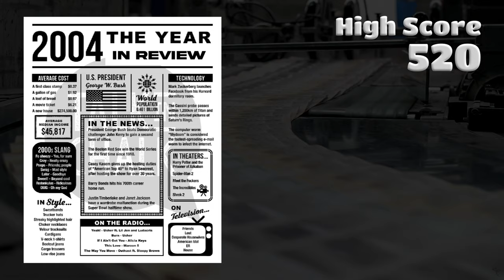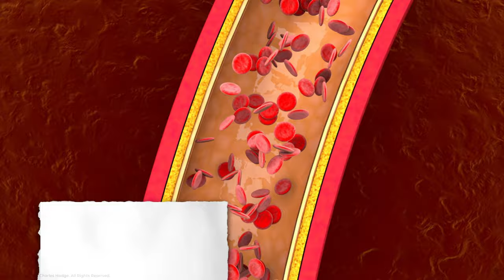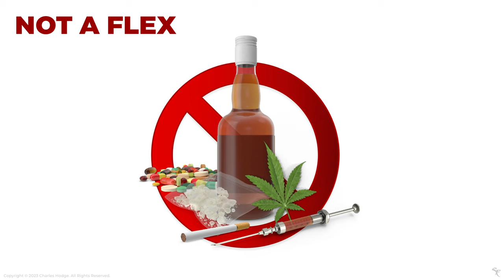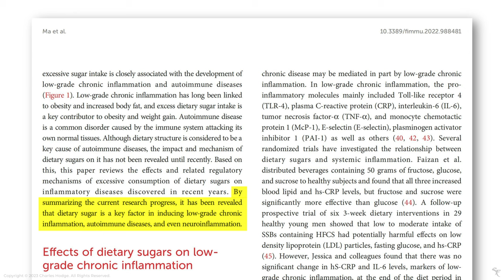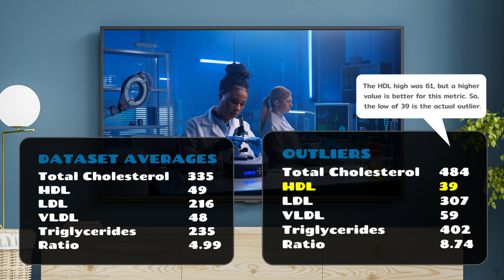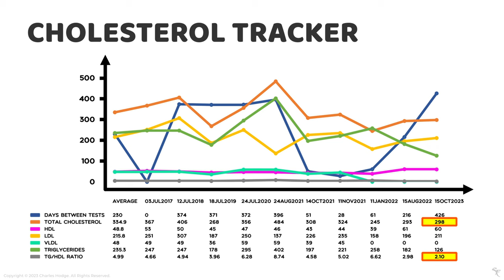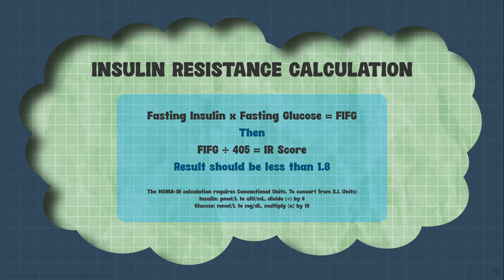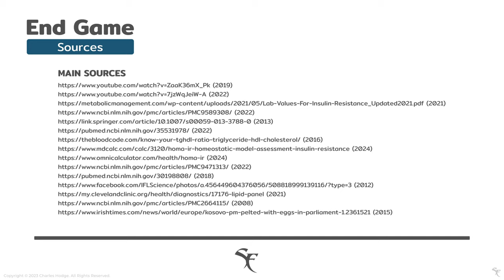My Highest Total Cholesterol Was 520: Here's What I'm Doing Now To Fix It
My highest total cholesterol was 520. My highest triglyceride to HDL ratio was 9:1.  I am creating a POAM to address it. Tests will be administered by MRI & CT Diagnostics and Marek Health (via LabCorp). Tests to granularly analyze arterial plaque, HDL, LDL, VLDL, and IR will include:
CAC (Coronary Artery Calcium) Test
NMR (Nuclear Magnetic Resonance) Test
Fasting Insulin
Fasting Glucose
LP(a) Lipoprotein Little A Test
HOMA-IR
HBa1c (Hemoglobon A1c) Test
ApoA1 & ApoB Test

MAIN TOOLS
Davinci Resolve
Envato Elements

FEEDBACK
Comments that vigorously question our intelligence, looks, hygiene, choices in life, etc. are appreciated.